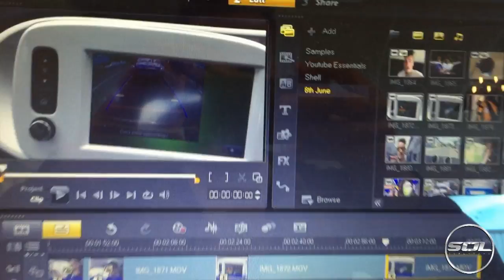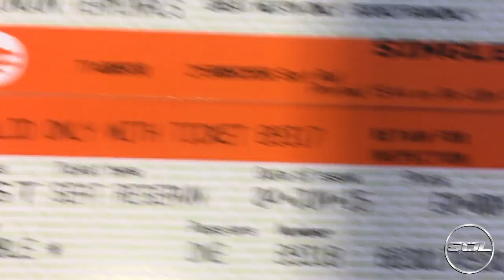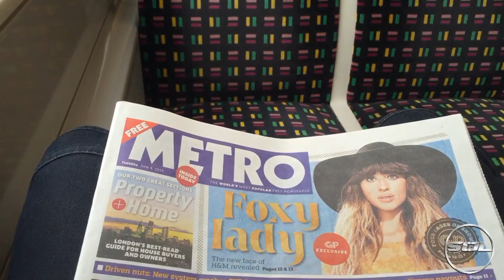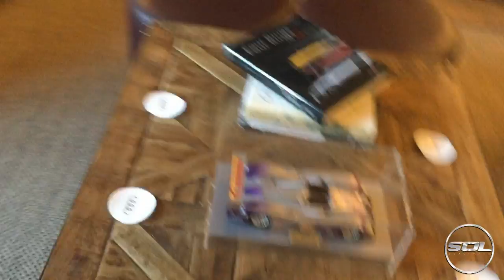JOURNEY TO DRIVE THE AUDI RS3 BEGINS!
I cannot wait to drive the brand new 2015 Audi RS3! It looks so EPIC!